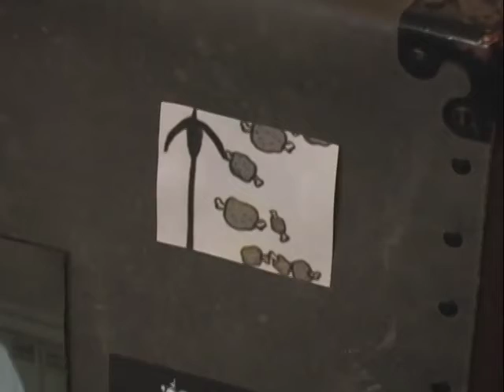Re:The meat that fell down on Earth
Eat Meat of Earth: Preparing the Bones: Part II